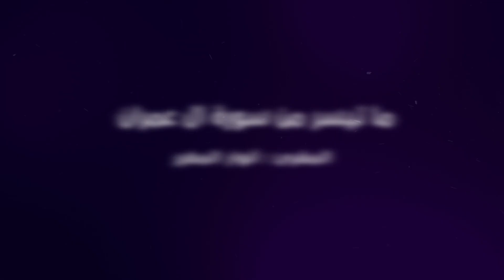ما تيسر من سورة آل عمران | القارئ : أنوار المغرر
إنتاج :  خدمة الإمام الشاطبي الدعوية

مواقع خدمة الإمام الشاطبي الدعوية على :
اليوتوب↙️